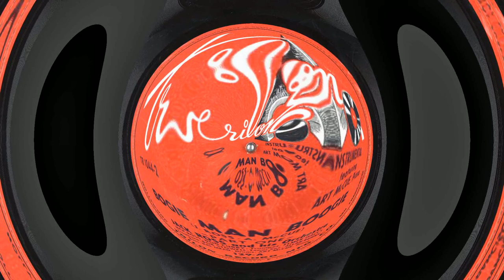Bogie Man Boogie Part 1 by Jack Ross & his Orchestra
Bogie Man Boogie
Trilon (129-A)

Topics 78rpm, Jazz
Writer: A. McCue

Instrumental featuring piano.

Digitized from a shellac record, at 78 revolutions per minute. 2.8 mil truncated conical stylus used

Other IDs from the record include: TR 1044-2

The hosted work is believed to be in the Public Domain and is presented without changes, endorsements or permissions from anybody.  If, for any reason, any person or persons would make claim to the rights; said hosted work will be immediately removed from the hosting site.